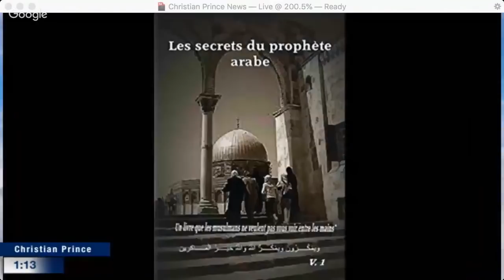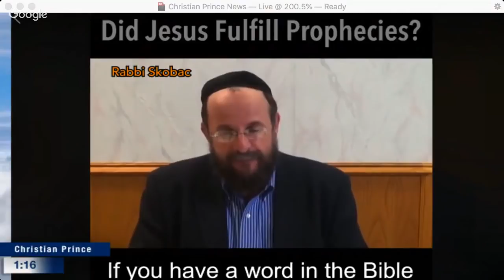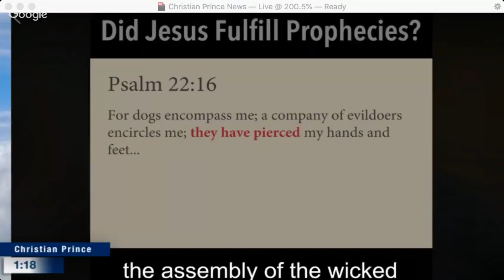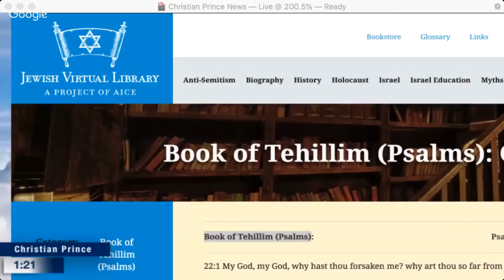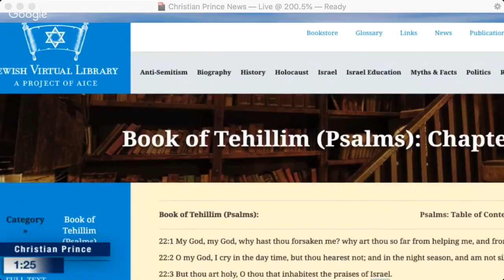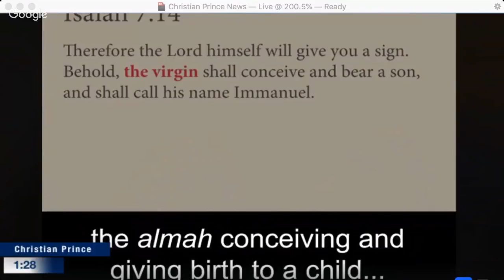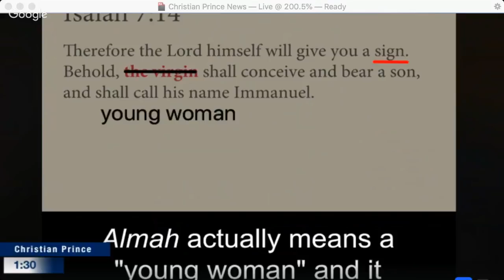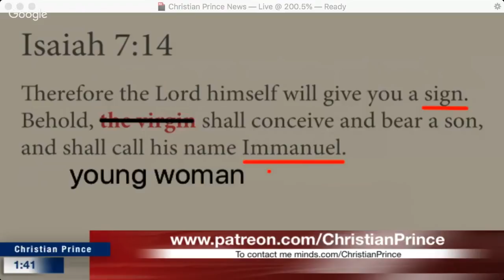Christian Prince - False Rabbi Lies About Crucifixion/Translation in Isaiah 22:16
AICE PROJECTS:

    JEWISH VIRTUAL LIBRARY

        “The Jewish Virtual Library is the go-to source my students use for fact-based research pertaining to Judaism, Israel, and the Holocaust.”

    We hear this all the time from teachers. The Jewish Virtual Library (JVL) is the most comprehensive online encyclopedia of Jewish history, politics and culture. With nearly 25,000 entries, the JVL is a one-stop shop for students of all ages interested in anything from anti-Semitism to Zionism. The Library has a vast global audience, reaching more than 30 million visitors -- nearly 900,000 per month -- from more than 200 countries and territories over the last three years (2014-16).

  22:14 I am poured out like water, and all my bones are out of joint: my heart is like wax; it is melted in the midst of my bowels.

22:15 My strength is dried up like a potsherd; and my tongue cleaveth to my jaws; and thou hast brought me into the dust of death.

22:16 For dogs have compassed me: the assembly of the wicked have inclosed me: they pierced my hands and my feet.